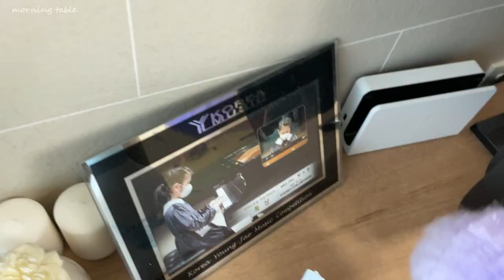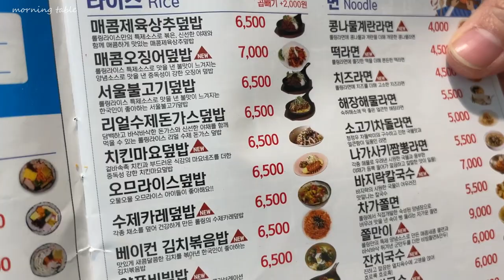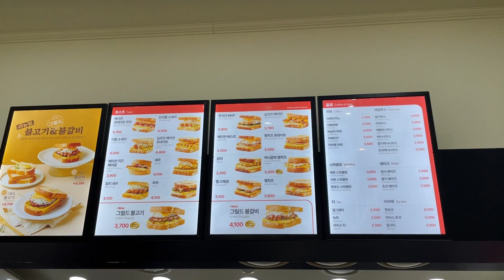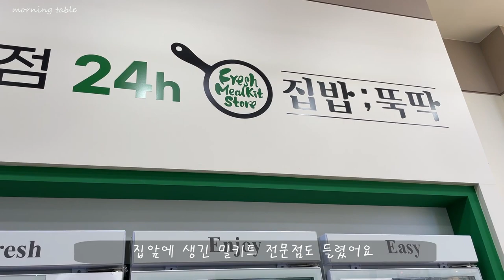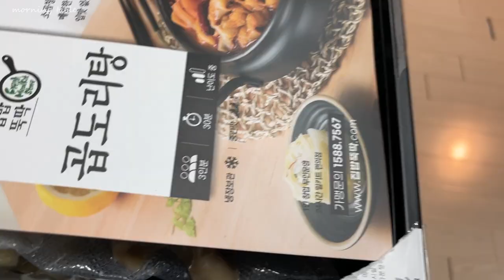매일 즐거워지는 다이소 가성비 추천아이템 (1) | 포켓몬 빵을 아시나요? | 배고파서 쓰러질뻔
안녕하세요 아침식탁입니다 :)
벌써 2022년도 3월이 되었어요 오늘은 3월 첫 월요일입니다
지난주에 간단히 구매한 다이소 용품들인데,
영상이 길어서 불가피하게 1,2부로 나누게 되었어요ㅎㅎ
한가지 제품을 설명하는데 좀 오래 걸린 것 같아요
빠르고 간결하게 소개하는 방법을 모색해 봐야할 것 같아요

그리고 요즘 핫한 포켓몬 빵을 구매했습니다~
지난 2월 24일 재출시된 포켓몬 빵인데요, 저희는 개시일 며칠 후에
편의점에서 3개, 온라인에서 8개를 구매했어요
로켓단 초코롤을 제일 쉽게 구할 수 있었고, 온라인으로는 디그디빵, 피카츄빵
고오스빵, 꼬부기빵, 푸린빵 이렇게 구했어요
남편이 제일 좋아한다던 파이리의 화르륵 핫소스빵은 죄다 품절이었습니다
저 때만해도 파이리 빵을 제외한 다른 빵들을 구했는데, 지금은 온라인도
편의점도 다 품절이네요ㅠㅠ 완전 구하기 힘들어요..인기짱 포켓몬 빵ㅎ

암튼 다이소 영상 촬영하던 날에도 말을 많이 하다보니
금방 지치고 피곤해져서 촬영 중간에 밥을 시켰어요ㅋㅋ
저희 동네 롤링라이스에서 제육덮밥과 치킨마요덮밥 돈까스를 주문했어요
푸짐한 양으로 다들 배불리 먹었답니다~

마지막엔 이삭 토스트와 밀키트 전문점 집밥 뚝딱에서 곱도리탕을 사다가
만들어 먹는 영상이에요~ 다이소 영상 다보시고 그냥 가지 마시구
끝까지 풀시청 부탁드립니다 :)

오늘도 아침식탁 채널에 방문해주셔서 정말 감사합니다!
여러분 매일 행복하고 건강하세요~
사랑해요! 안뇽

Hello :)
It's already March of 2022. Today is the first Monday in March.
These are Daiso items that I simply bought last week.
The video was long, so I had to split it up into parts 1 and 2 inevitably.
I think it took a while to describe one product.
I think we should try to find a way to introduce it quickly and concisely.

Anyway, on the day of filming the Daiso video, I talked a lot.
I got tired and tired quickly, so I made a meal in the middle of filming.
I ordered pork cutlet with pork belly and chicken mayo donburi at our local rolling rice.
Everyone ate to their full stomach in a generous amount.

In the end, I bought gobdori soup at the house rice tuk-tak, a restaurant specializing in Isaac toast and milk kits.
This is a video I make and eat~ Watch all the Daiso videos and just don't go
Please watch it to the end :)

Thank you so much for visiting our channel today!
Everyone, be happy and healthy every day!
I love you! hello

다이소 탁상시계 5,000
코튼향 캔들 1,000
라벤터 캔들 500
정전기 먼지털이 1,000
다이소 AA건전지 2,000
다이소 라이타 1,000

포켓몬 빵 각 1,200
이삭토스트 햄치즈 스페셜 2,500
집밥 뚝딱 곱도리탕 밀키트 19,900(할인가)
집밥 뚝딱 까르보나라 파스타 4,900
집밥 뚝딱 새우볶음밥 2,900